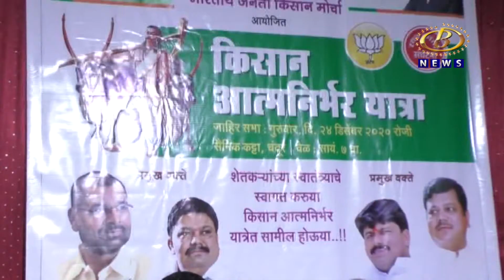कृषी विधेयक कायदा रद्द करण्याची मागणी आत्मघातकी असल्यानं शेतकर्‍यांनी अप्रचाराला बळी पडू नये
कृषी विधेयक कायदा रद्द करण्याची मागणी आत्मघातकी असल्यानं शेतकर्‍यांनी अप्रचाराला बळी पडू नये, विरोधी पक्षनेते प्रविण दरेकर
Channel B